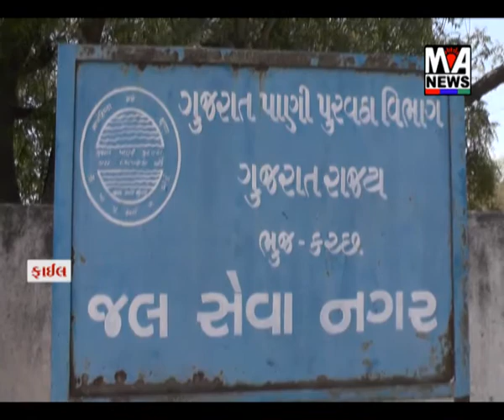બન્નીમાં પાણી ચોરી મામલે ખાવડા પોલીસ મથકે ફરિયાદ નોંધાવાઈ છે..